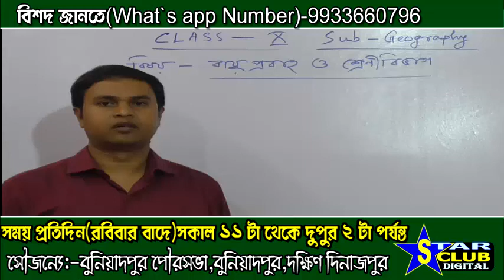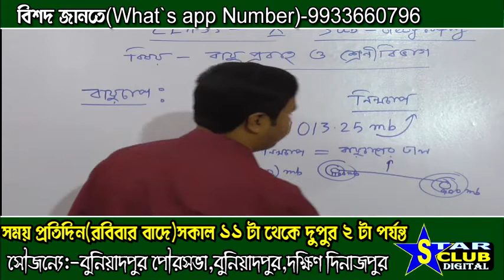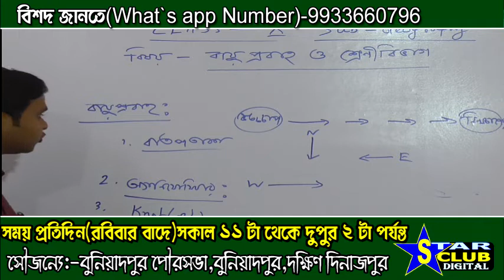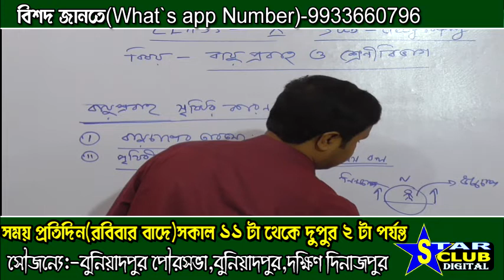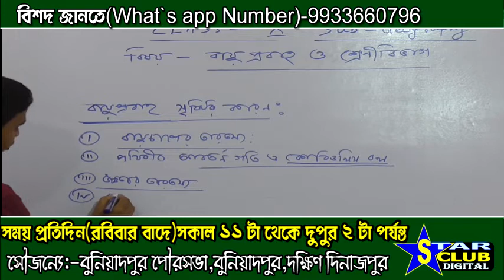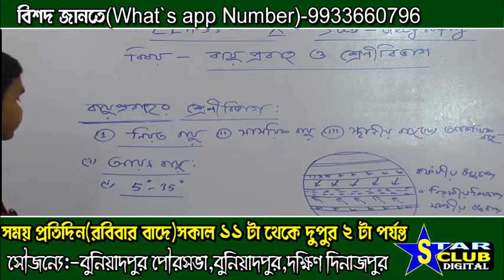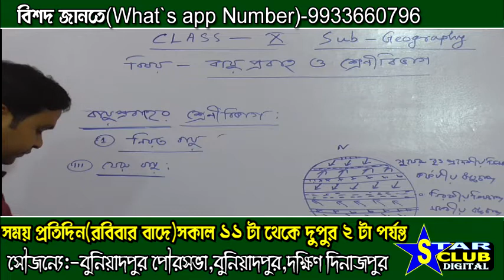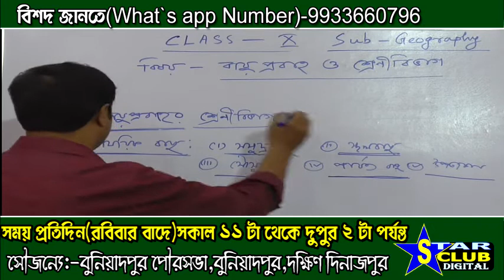Alam. Class X